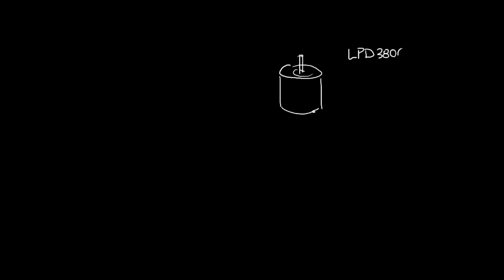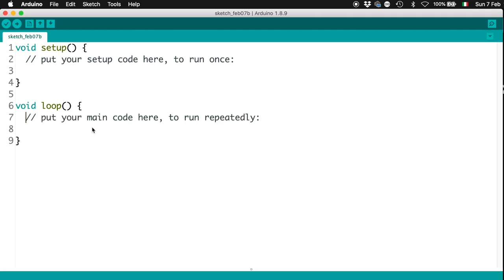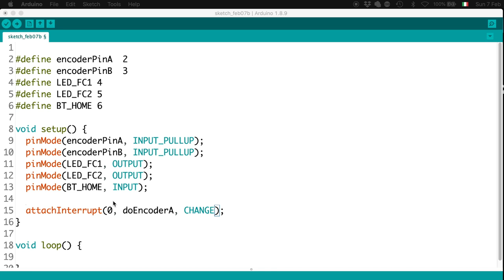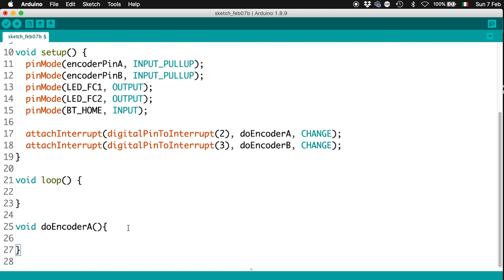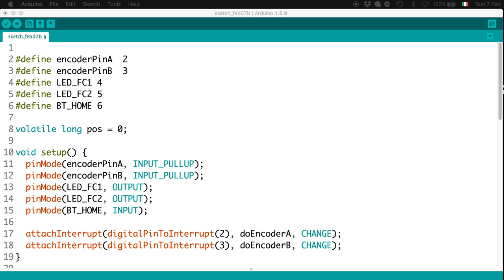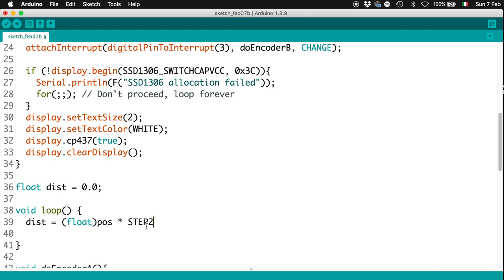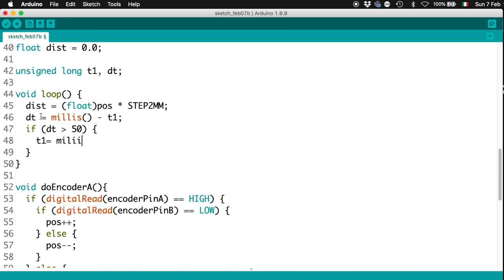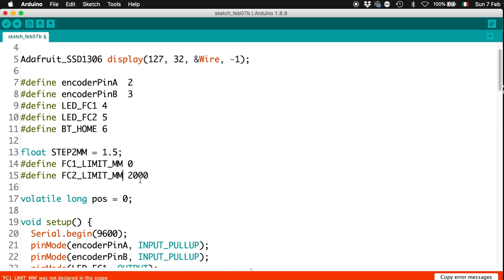Misurare la distanza con un encoder rotativo e Arduino - Video 496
Misurare la distanza con un encoder rotativo e Arduino - Video 496 del corso Arduino in 100+ video.